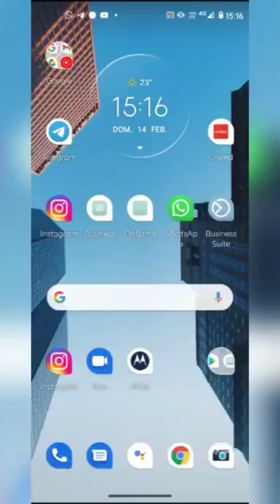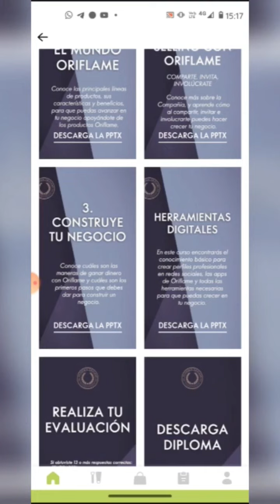Inicia en Oriflame 100% preparado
Aprende a usar el sistema de capacitación de Oriflame. Prepara tu éxito. Conoce la Academia y descubre Tu Ruta. Todo desde tu celular